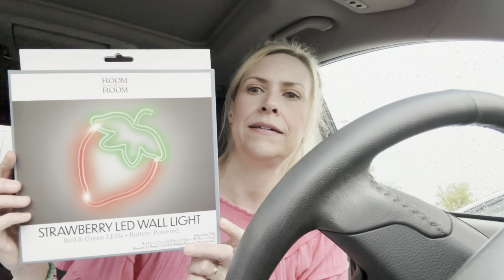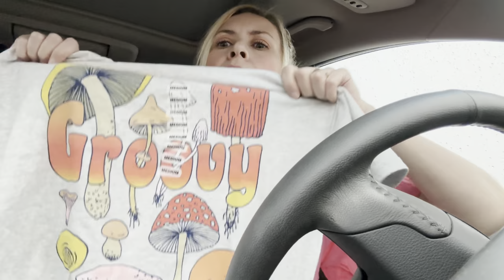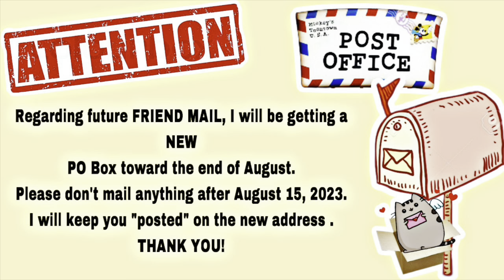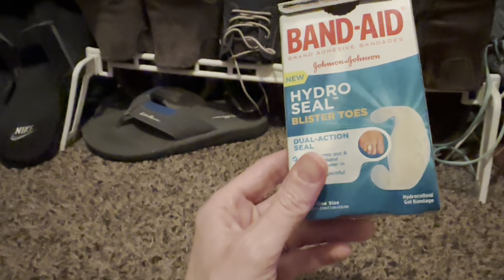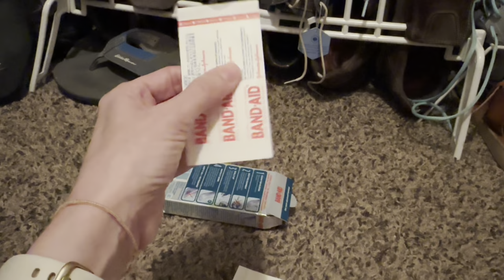🌸 VLOGUST DAY 2 🌸 | B&BW | BELOW FIVE | Chicken Dinner! | August 2, 2023 | Traci B Tv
CORNPOP TREATS & VIDEO:
1 15-oz. bag of corn puffs snacks  (found in chip or popcorn aisle)
1 C. Butter (2 sticks)
1 C. Light Corn Syrup
1 C. Sugar
1 tsp. Baking Soda